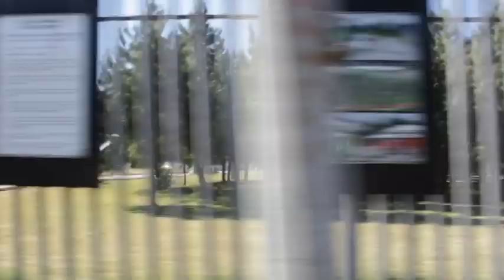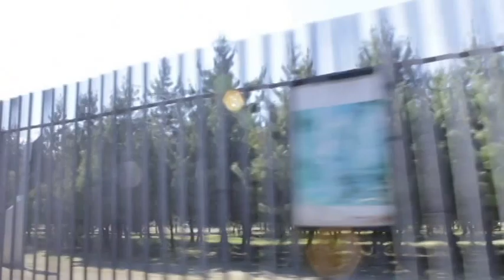Palabra en Movimiento. Del diálogo como construcción de conocimiento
Este proyecto surge dentro de un colectivo movido por preguntas que giran alrededor de lo cotidiano. Se considera en todo momento que el diálogo es la pieza misma y que éste, con su finalidad en la construcción de nuevo conocimiento, es infinito.

El video fue expuesto en la galería de pequeño formato de la facultad de artes UAEMéx.

El colectivo fue conformado por Denisse Mendoza, Bruno Mendoza, Alberto Ramos e Isaí Esquivel.
Cámara: Bertha Morales